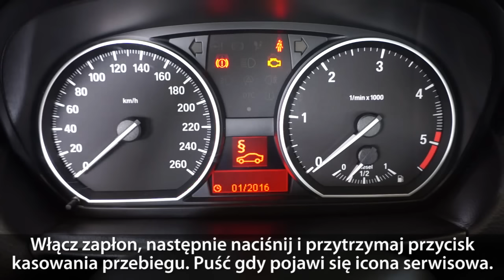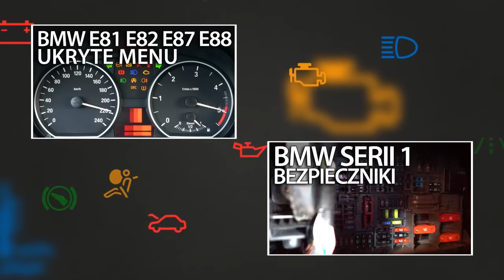Kasowanie inspekcji serwisowej BMW Serii 1 (E81 E82 E87 E88 reset przegląd serwis)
Zresetuj inspekcję serwisową w BMW Serii 1 (E81, E82, E87 oraz E88) po przeprowadzeniu przeglądu okresowego oraz niezbędnych wymian podzespołów i płynów eksploatacyjnych. W tym ukrytym menu serwisowym możesz przypomnienia o:
przeglądzie i ubezpieczeniu,
sprawdzeniu emisji spalin,
sprawdzeniu płynu hamulcowego,
sprawdzeniu przednich hamulców (tarcze i klocki),
sprawdzeniu tylnych hamulców (tarcze i klocki),
ogólnej inspekcji pojazdu,
sprawdzeniu oleju silnikowego.